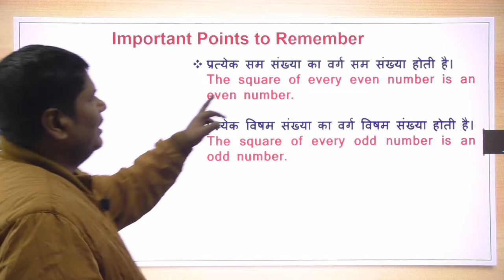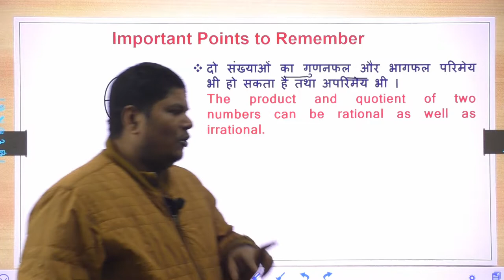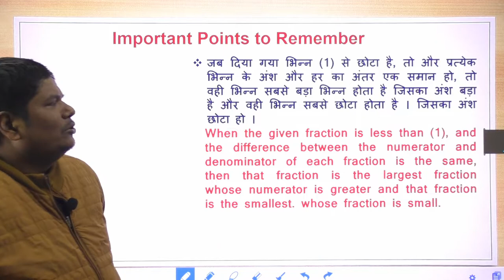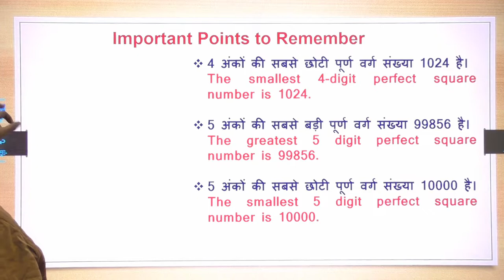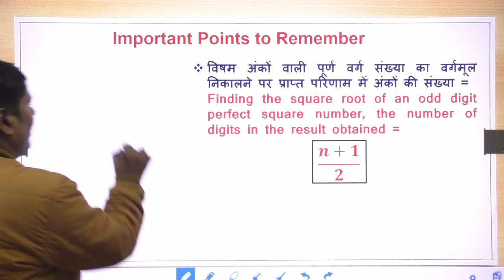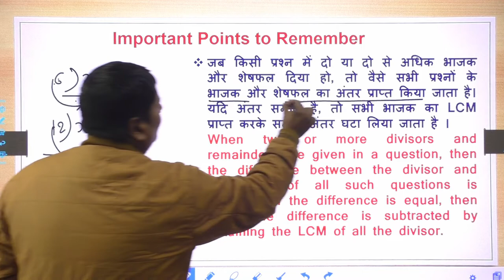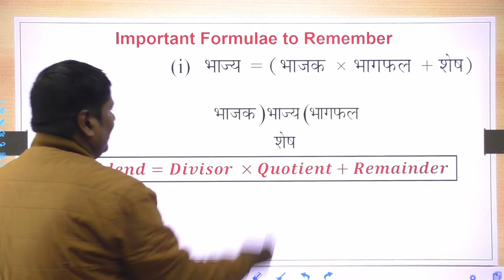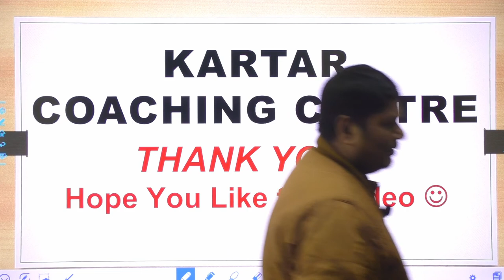Lecture 2 Number System (By Ashutosh Sir)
Lecture 2 Number System (By Ashutosh Sir) Kartar Coaching Centre Pvt. Ltd. Makhania Kuan, Patna (Bihar)